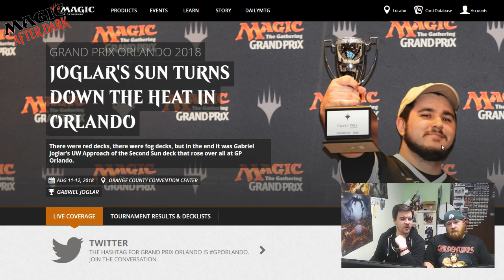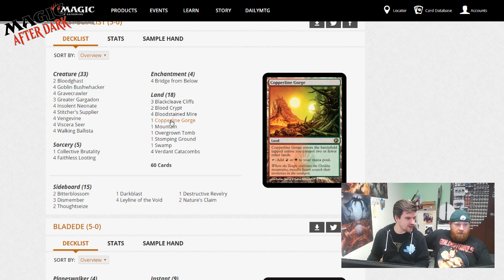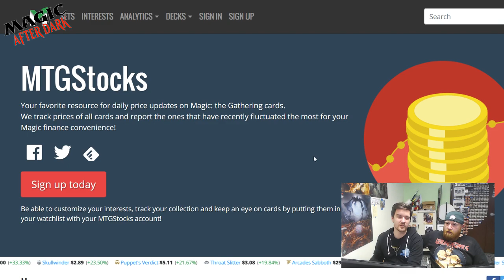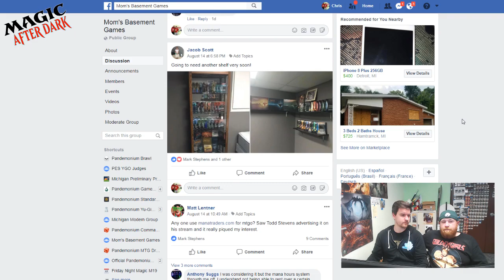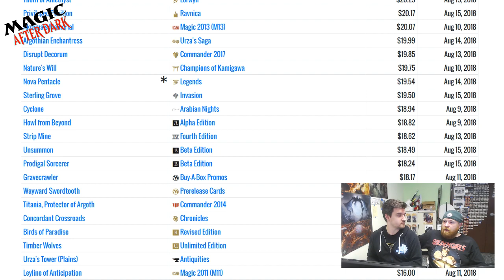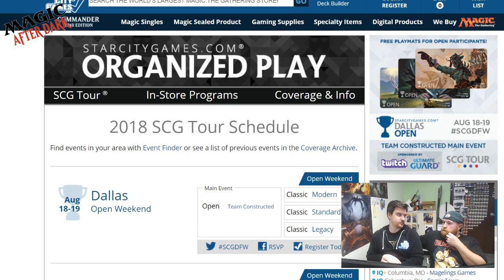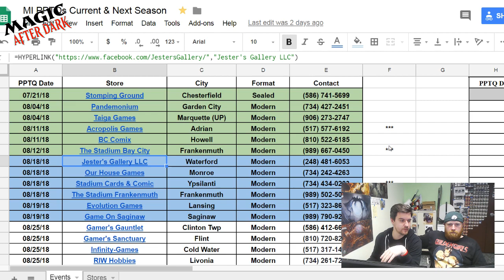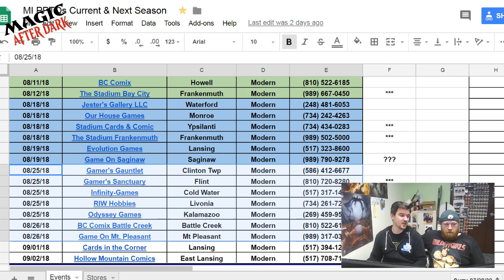Magic After Dark Ep13